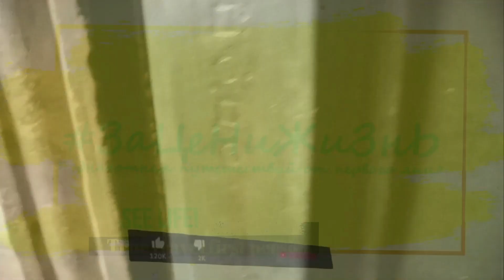Айя-София днём (Hagia Sophia by day)